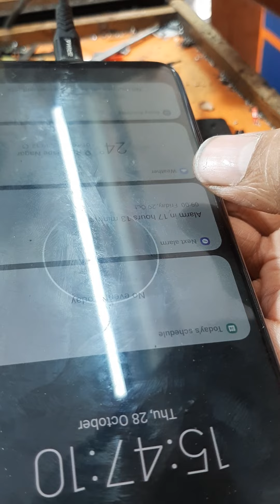samsung a70 charging jumper